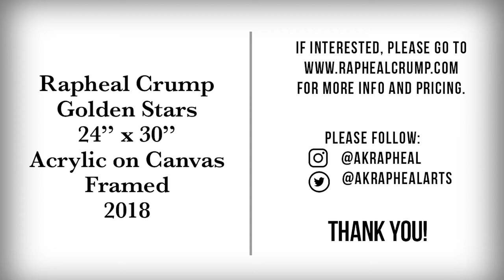HAVE YOU SEEN THIS ULTIMATE SNEAKER ART PAINTING GOLDEN GOOSE | THE VIEWING ROOM | RAPHEAL CRUMP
Get on board with this painting of the iconic luxury shoe Golden Goose Deluxe Brand. The shoe was originally introduced as a high-end skateboard shoe pre-worn in with hints of the skateboard culture mixed with the fashion world. Imagine this painting hanging on your walls as a display of your taste in luxury fashion and art.

Golden Stars

Framed